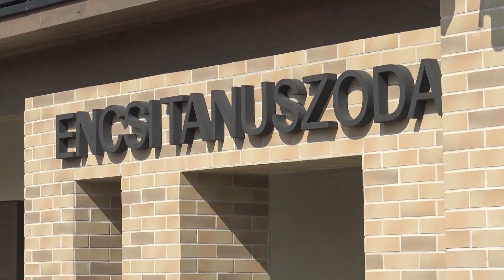Encsi Tanuszoda átadása 2023. 03. 21.